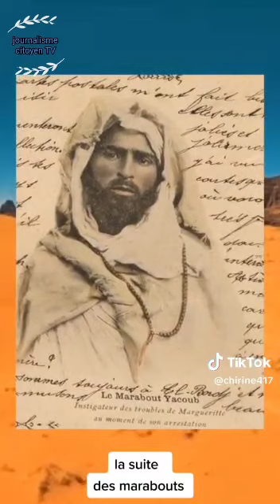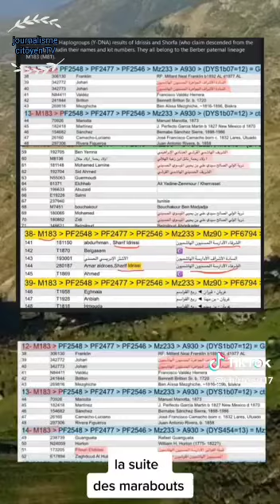l'histoire des marabouts en Afrique du Nord Kabylie Algérie